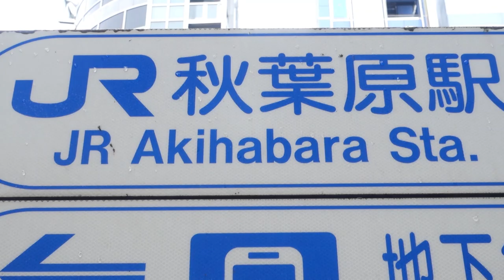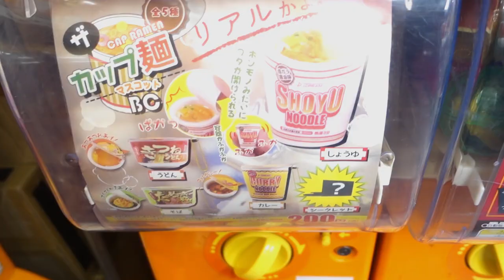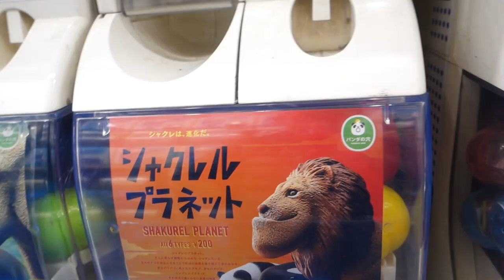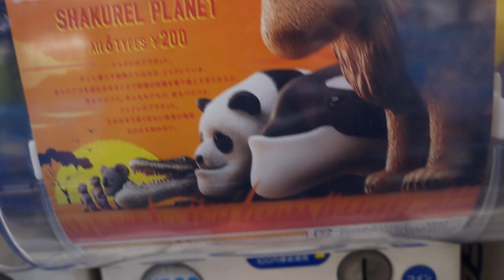CAPSULE TOY Gachapon in Akihabara | Japan Travel Vlog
Gachapon are capsule toys popular in Japan. We're giving away the 7 shown in the video - First 7 people to tag 2 friends on the official video release post on Facebook will be sent a random one for free!

SignalDrop produces good/bad content for good/bad reasons.